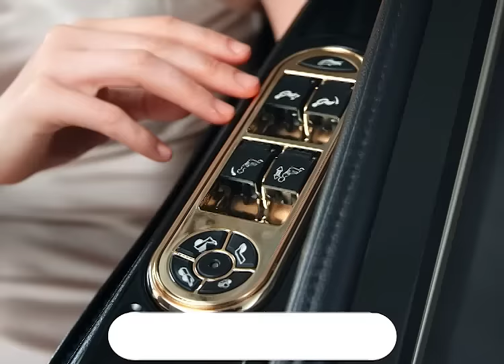StarAndDaisy Deluxe Full Body Massage chair with 3D Roller and LCD Control panel